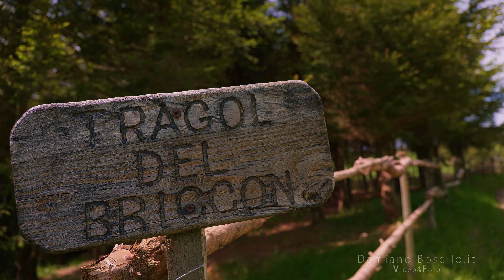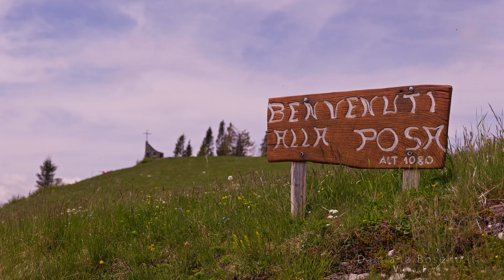I laghi di Revine Lago 4k Italy Cinematic Lake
I laghi di Revine Lago sono due specchi d'acqua della provincia di Treviso. Si trovano sul fondo della Vallata, divisi tra i comuni di Revine Lago e Tarzo.

Nello specifico, si tratta del lago di Santa Maria, ad est, e del lago di Lago (o di San Giorgio), ad ovest. I bacini sono separati da una zona paludosa di 200-300 metri e sono messi in comunicazione dal canale delle Barche.